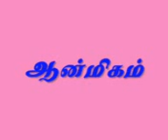Siva Bhakthi by Yogi Sivam 1